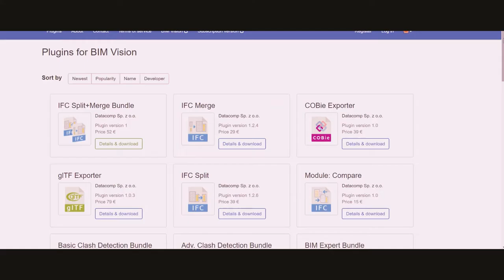6 wtyczki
pokazuje jakie są wtyczki do systemu BIMvision